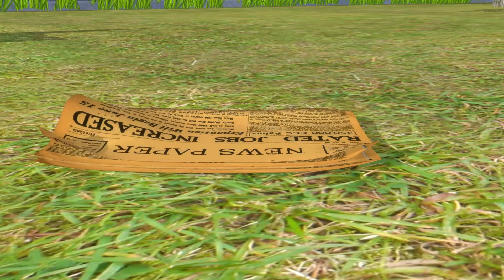MOOSHAK GUNGUN | EP-4 | 3D Cartoon in Punjabi | Kids Cartoon | Chiku TV Punjabi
MOOSHAK GUNGUN is a Story of Mouse and his friends. This funny concept will entertain you in your language "Punjabi". Here is the Episode 4 of the New Series in Punjabi. "Mooshak GunGun" By Darvi Media Works.

Mooshak Gungun | Punjabi Cartoon | Cartoon in Punjabi | Funny Video in Punjabi | Funny Cartoon | Cartoons in Punjabi | Punjabi Funny videos | Punjabi trailer | Cartoon series

Mushook GunGun Credits:-

Dialog screen Play           - Manoj Sisodia
Vo Artist                           -  Asha Rathore
                                           - jeet Dhiman
                                          - Hemant Sharma

Lyrics  Music                   -  Devrath Sharma

Singer                                  -Jeet Dhiman
                                             - Jagriti Bathla

Title Song Recorded By   - Rian Sharma

Producers                             - Darshan Singh
                                                - VishvaJeet Sharma